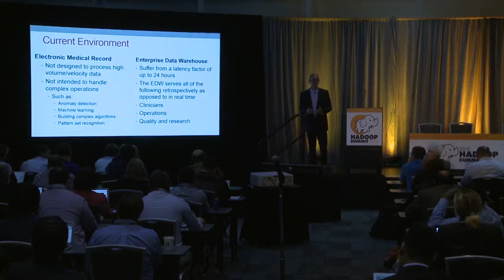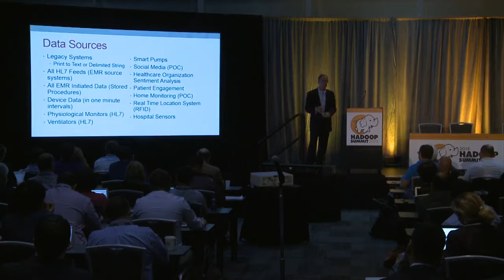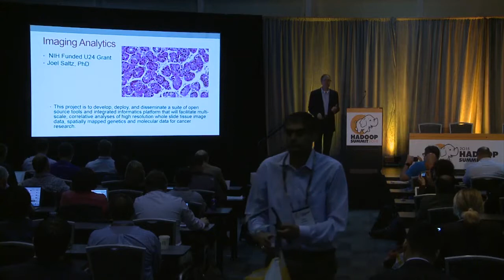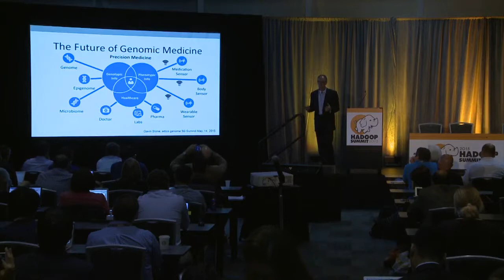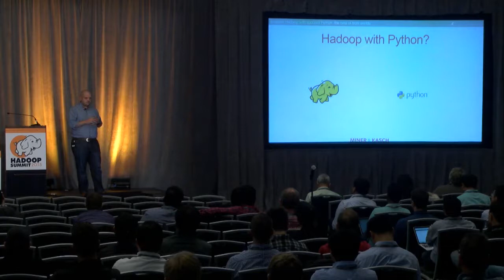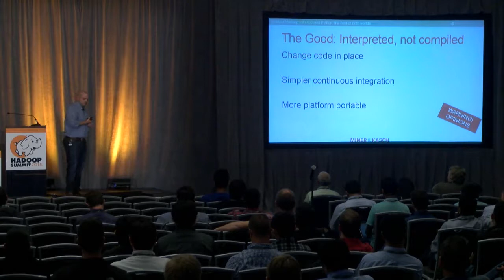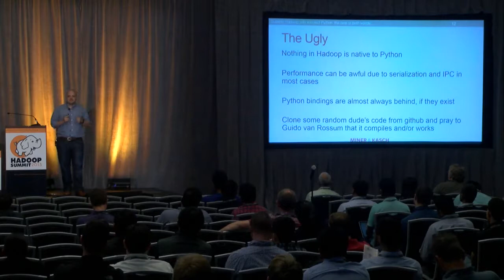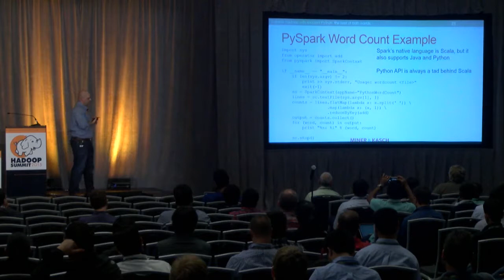Hadoop Enabled Healthcare